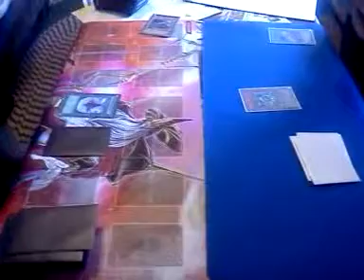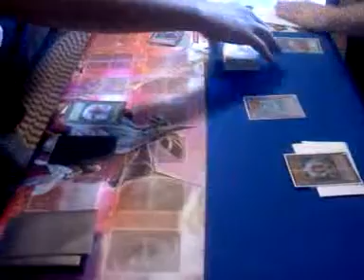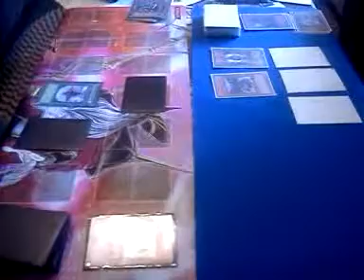DaGadgets vs Removal Game 1